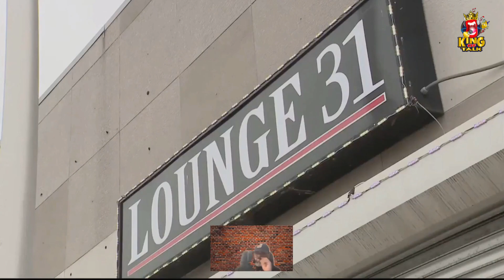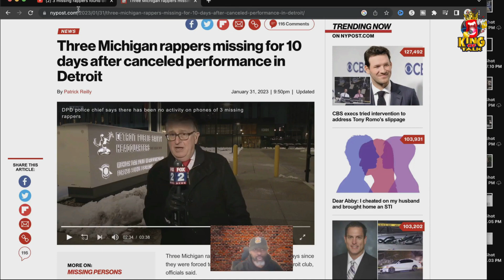3 BODIES FOUND : COULD IT BE THE 3 MISSING DETROIT RAPPERS....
3 BODIES FOUND COULD BE THE 3 MISSING DETROIT RAPPERS. 3 MISSING RAPPERS COULD BE THE 3 BODIES THAT WAS FOUND IN A DETROIT ABANDONED APARTMENT BUILDING. METRO DETROIT NEWS IS REPORTING THE POLICE WERE WAITING ON A WARRANT TO INTER THE ABANDONED APARTMENT COMPLEX, SO AT THIS POINT ITS ALL ALLEGED AT THIS TIME...